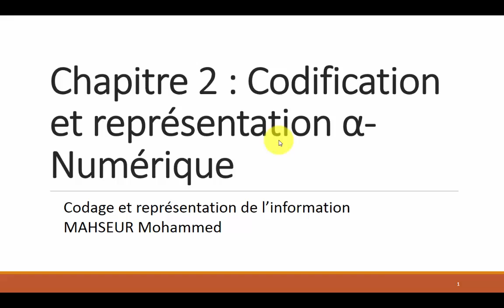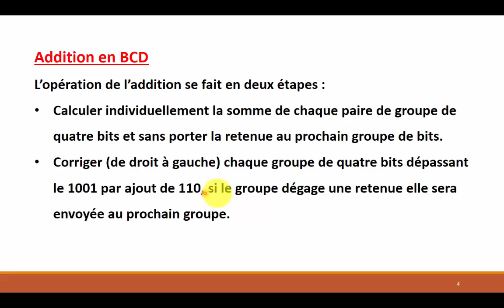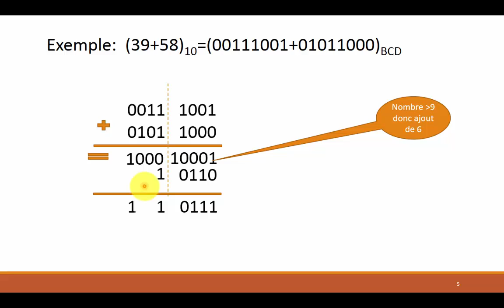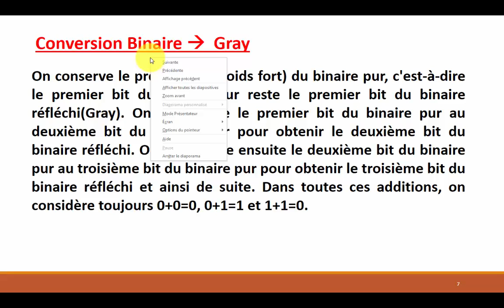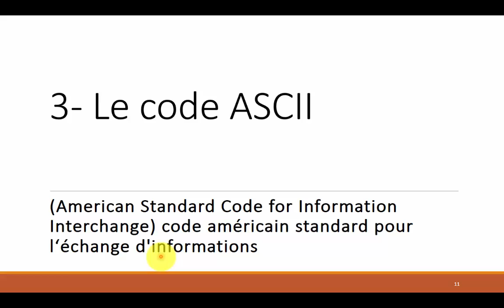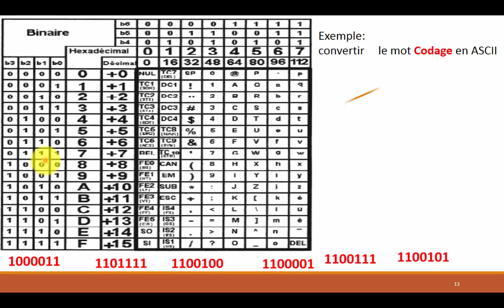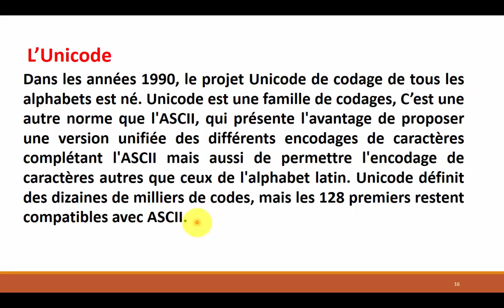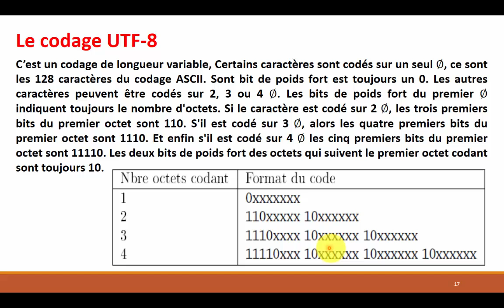C05: Codification alphanumérique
Cours codification alphanumerique: code BCD, Gray, Ascii, unicode, utf-8
pour plus de vidéos: